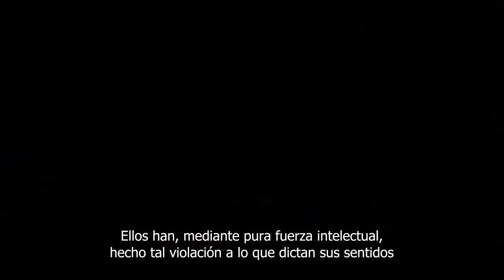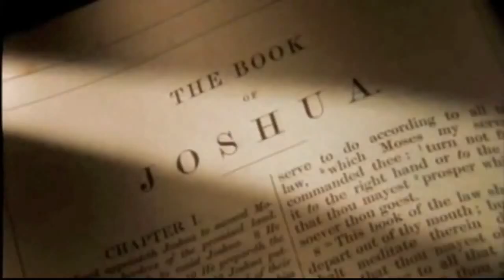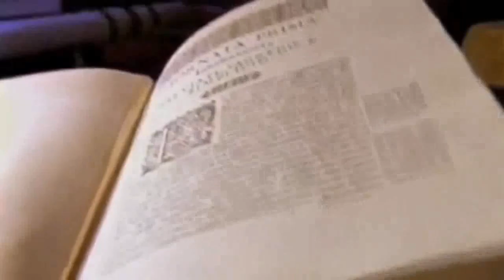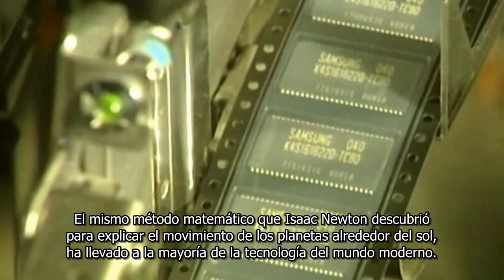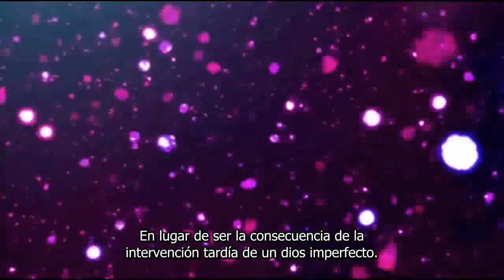Carl Sagan sobre el Caso Galileo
"En la resolución de los problemas naturales, debemos empezar, no con las escrituras, sino con los experimentos y demostraciones".

Carl Sagan nos habla sobre el injusto caso Galileo, cuya importancia en la historia de la ciencia trasciende hasta nuestros días.

Imágenes de:
- PBS' Nova
- BBC's The Root of all Evil
- Discovery's Curiosity
- Discovery's How it's Made
- IMAX Cosmic Voyage
- The Stoning of Soraya M.

Música empleada:  "Last Man" de Clint Mansell.